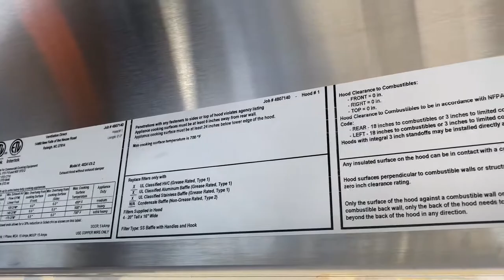commercial hood fire suppression system kitchen hood fire suppression systems near me maintenance